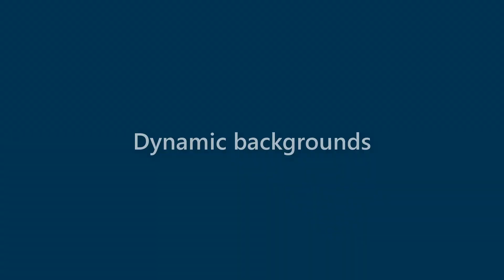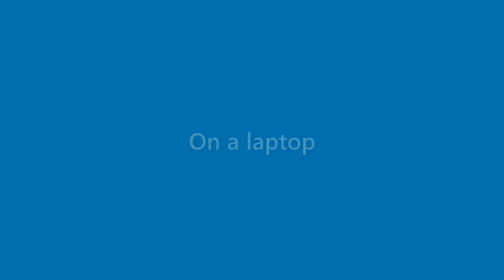Sammy Huff - appearance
Name Look - Sammy Huff - appearance. In this video we present "Sammy Huff" name look and feel in various scenarios.
This video will cover:
How does "Sammy Huff" look as a personal letterhead?
How does "Sammy Huff" look on a business card?
How does "Sammy Huff" look on a computer/laptop screen?
How does "Sammy Huff" look with different background colors?
How does "Sammy Huff" look with various fonts?